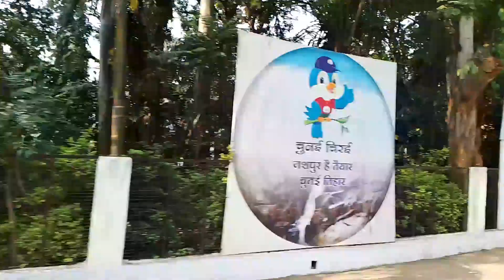यूटूबर सरोज भगत बना रहे लाखों का घर 😱🤑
doston aaj mai youtuber saroj bhagat ji ke Ghar gaya tha waha ve Ghar bana rahe the jiska Maine questions Kiya aur uska jawab liya. isame ek ache makan bana rahe the.

Your Quaris:-

youtuber saroj bhagat
saroj bhagat
youtube money se Ghar bana rahe youtuber saroj bhagat
saroj bhagat ka Ghar kaha hai
youtuber saroj bhagat kaha rahate hai
saroj bhagat ka Ghar kaisa hai
jashpur ke famous youtuber saroj bhagat Ghar bana rahe hai
jashpur vlogger
dehati vlogger
balmakund ram vlogs